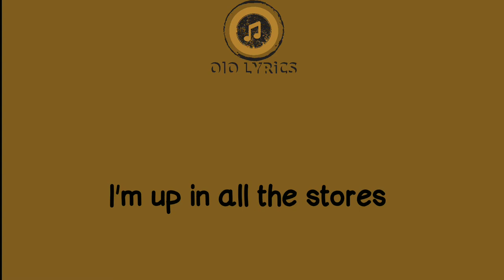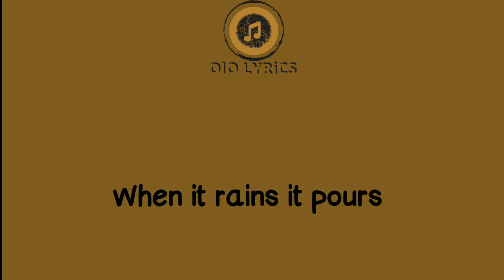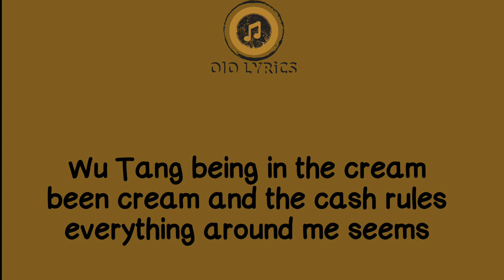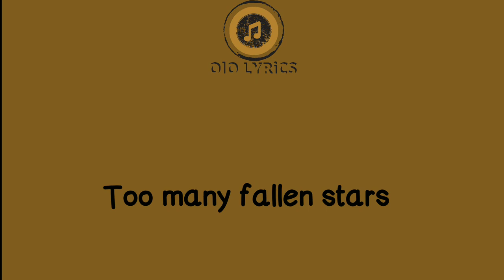Pop Smoke - Iced out Audemars Remix Lil Wayne Lyrics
●Lyrics●
Iced out Audemars
I got forty thousand
I'm up in all the stores
Wait, look
Oh you feelin' sturdy nigga?
Look, we 'bout to get sturdy now, bow
We 'bout to get sturdy now

Iced out Audemars
Got like forty more
Walked in with forty thousand
Bad bitch from Baltimore
And she love Dior
She throw a hunnid clip

Shawty light and sexy
She like givin Becky
Sexy Lexi drivin Lexus
Bad bitch gon' smack the reverend
Spin your block like Tetris
Longhorn Texas
I can't fuck no fat bitch never
I'm young and reckless
I said I'm shootin' proper
I make em cha cha I'm a vaca
I boom your casa then do la cucaracha
I order steak with lobster
After I smoke my purple
Shots at Nobu know I'm global
I'm on a different timing
My VS diamonds dancing
These ain't no SI stones
I'm smokin' runtz in Rome
Ice on my neck I'm freezin
If you don't suck dick I'm leaving
Bad bitch geekin', showin' cleavage
She know she teasin'
Don't try this at home
This for the rich and famous
Highly educated, patient
Off the runtz I'm faded
All my cars updated
Only V12 engines
All my checks is clearing, yours is pending
Only driving German
In the Benz I'm swervin'

Iced out Audemars
White hot to the soul
Blacked out all my cars
Rest in peace to Pop
We're here today, we gone tomorrow
That's the art of war
Too many fallen stars
And when it rains it storms
Iced out Audemars

Give it to dog and rip
Wu Tang being in the cream been cream and the cash rules everything around me seems
Yeah cream get the money, whole team get the money
Hoes dream to get it from me, codeine got me muddy
Machine gun knocking so his spleen out his stomach
I get on one knee and make it ring like I love him
And the scene got ugly but it's beautiful baby
It's marvelous, it's pretty sunflowers and daisies
You obviously brazy
You get shot up from the knot in your head to the knot in your laces
And the skrrt skrrt three or four phones on chirp chirp
I fuck on the young nurse she hit me with the free percs
Head so dumb make a numb niggas knee jerk
Rose so hard nigga grind til his teeth hurt
Cop my cop my cop my snake
Count my cake yeah momma I'm baked
Count my blessings every time that I pray
Body count raise every shot that I take
Cotton candy iced out Audemars baguette
Audemars baguette but I ain't got a time of day
Got a body on my wrist, got diamonds in the face
Audemars iced out, iced out

Iced out Audemars
Iced out all the doors
We here today, we gone tomorrow
We all grew up as boys
Iced out Audemars